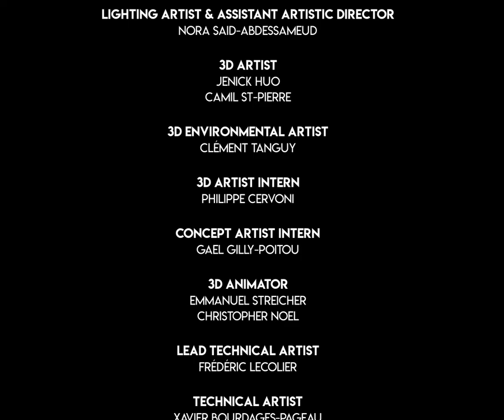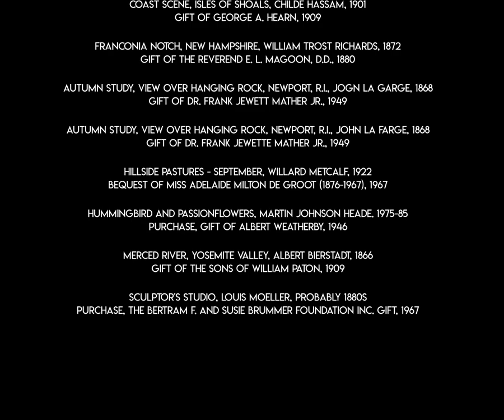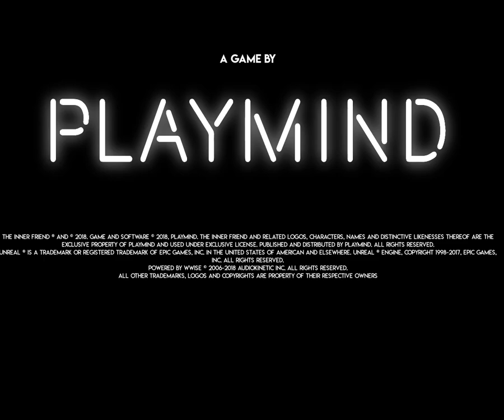Boogie Knight Plays: The Inner Friend pt IV.II (Ending)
We come to the end of our inner journey of phobias and fears for a unique revelation. Thank you to everyone for watching and experiencing this trek with me!